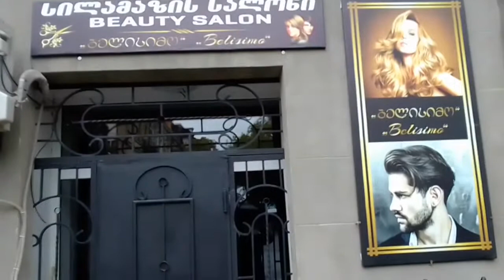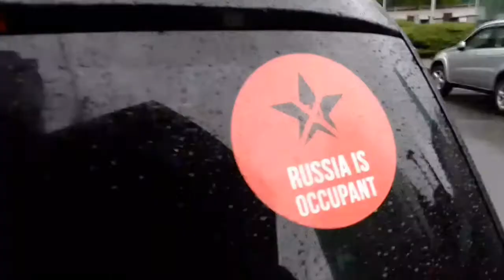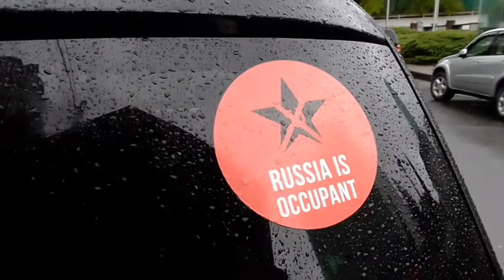Tiflis am Morgen, Altstadt, erste Eindrücke. 30. September 2021